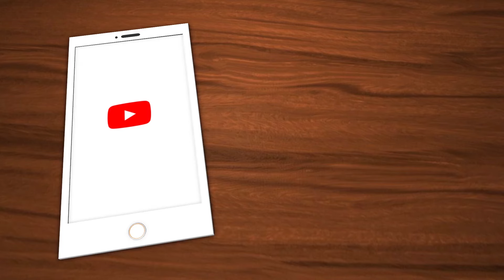முட்டை ஆப்பம்..! | Mutta Aappam | Road_Side_Foods | FOOD STREET#23 | Madurai 360*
Location: Sourashtra School Bus Stop Opp (Time-6.00AM-9.00AM)

Host:
Prasanna Arjun

Editor:
Ram

Camera:
Naren Guru

Video Analyst:
Hariharan

Produced By:
GoldenCinema

Madurai 360